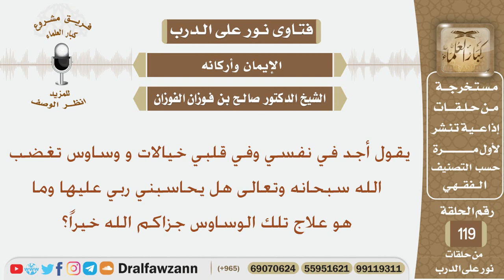يوجد في نفسي خيالات ووساوس تغضب الله سبحانه وتعالى فهل يحاسبني الله عليها وما هو علاجها؟ شيخ الفوزان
نص السؤال:
يقول أجد في نفسي وفي قلبي خيالات و وساوس تغضب الله سبحانه وتعالى هل يحاسبني ربي عليها وما هو علاج تلك الوساوس جزاكم الله خيراً؟
السيرة الذاتية :
للاشتراك في قناة الشيخ صالح الفوزان

رئيس الفريق
لمشروع كبار العلماء